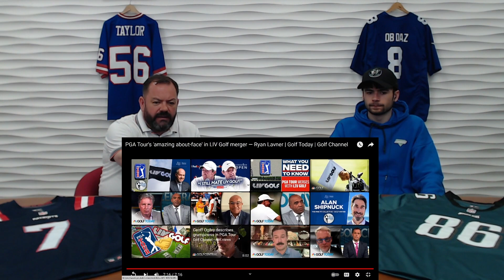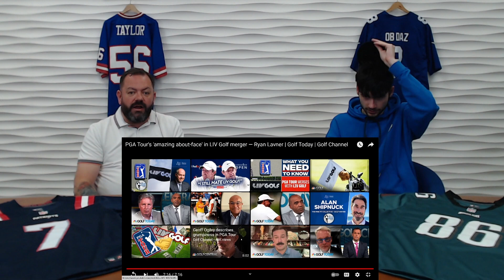BRITISH FATHER AND SON - Talk About The PGA Tour and LIV Golf Merge!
OB Daz and Aidan talk Golf, looking at the merge between PGA Tour and LIV Golf.